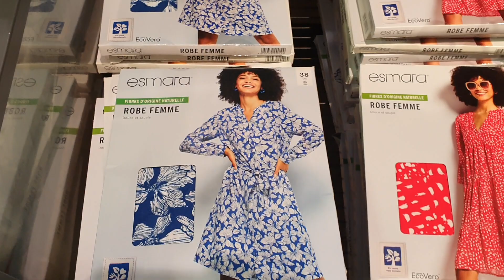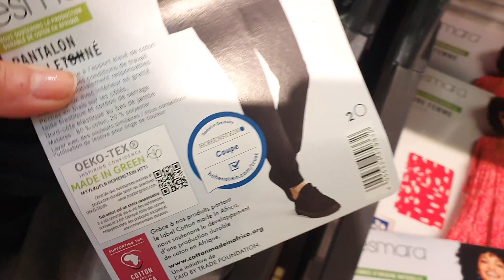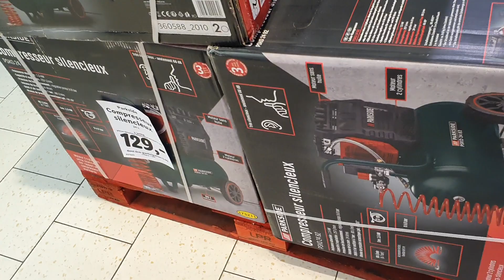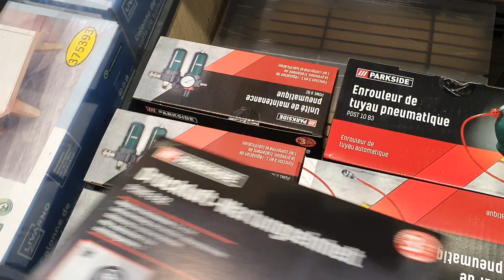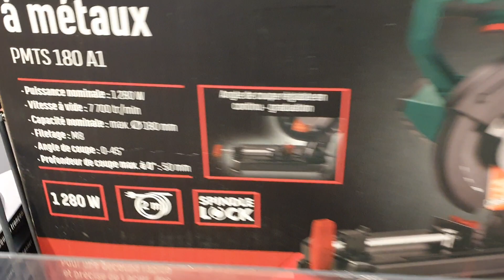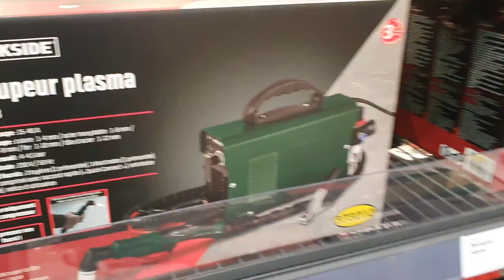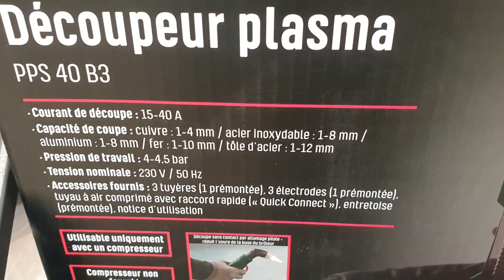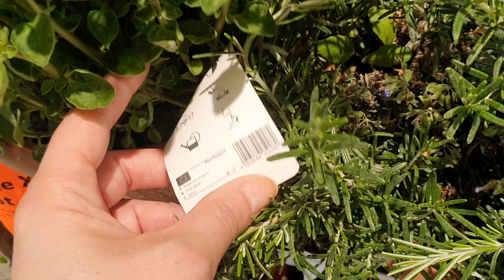ARRIVAGE LIDL - 14 AVRIL 2022